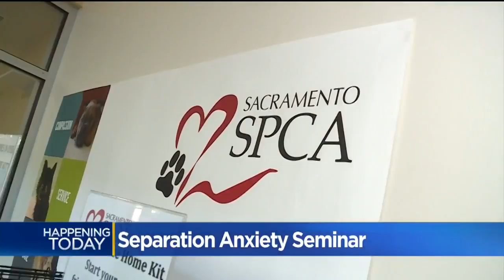Dealing With Separation Anxiety In Your Dog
You can learn to help your dog feel more comfortable while you're away from home in this seminar at the Sacramento SPCA.